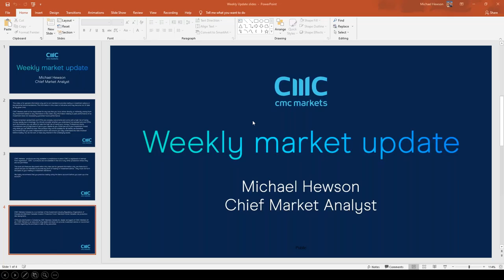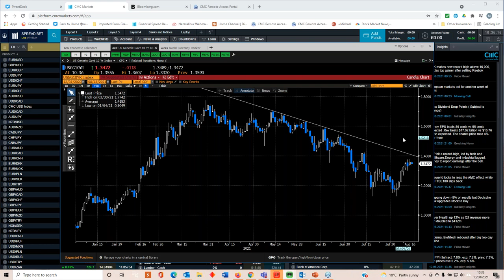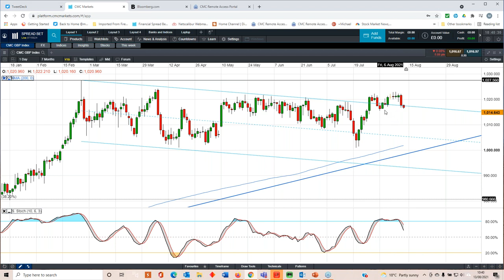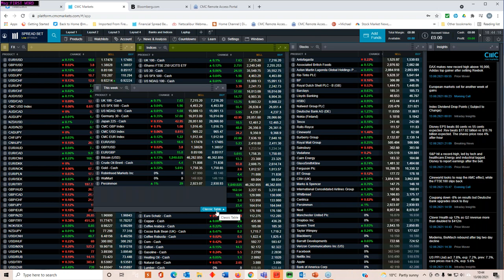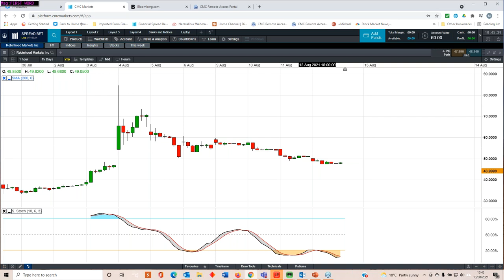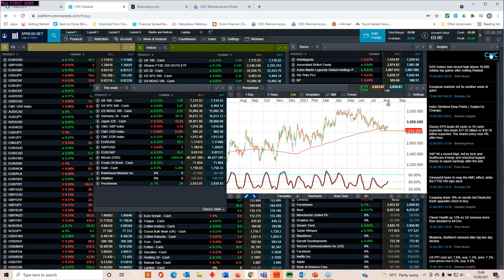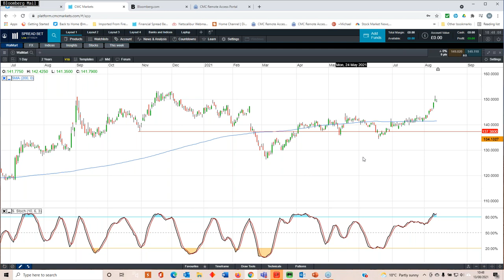FOMC minutes, US, UK, China retail sales, UK CPI, Persimmon, Robinhood results - w/c 16 August 2021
Michael looks ahead to the latest Fed minutes, UK, US and China retail sales, as well as the latest numbers from Persimmon, Robinhood Markets and Walmart. He also looks at the key technical levels on the major indices as well as EUR/USD, GBP/USD and EUR/GBP.